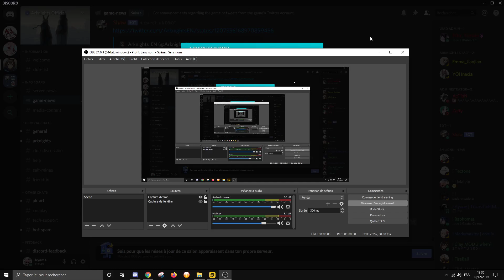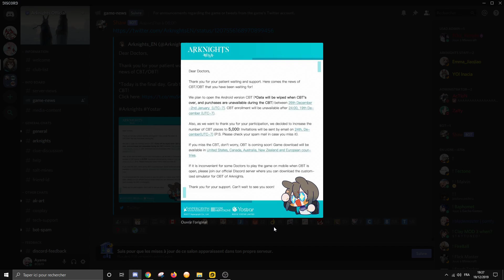[Arknights] Bêta fermée le 26 décembre